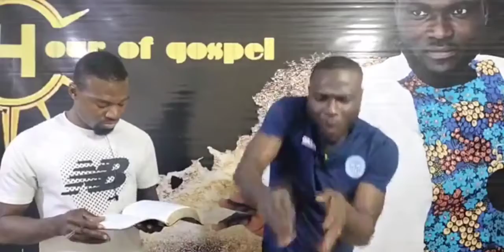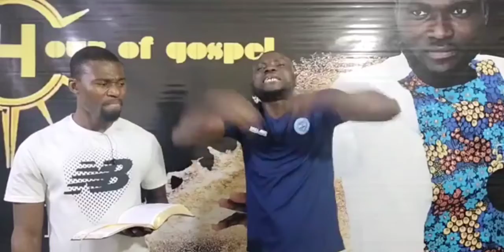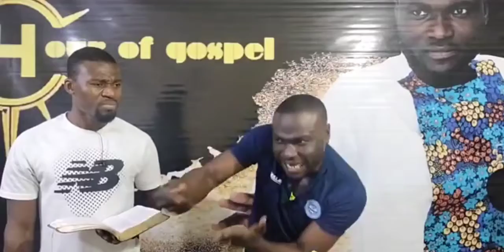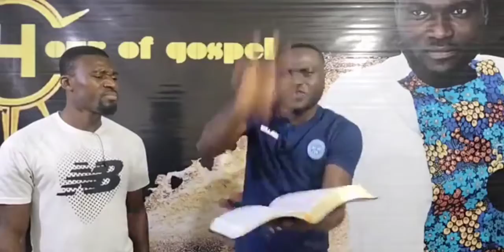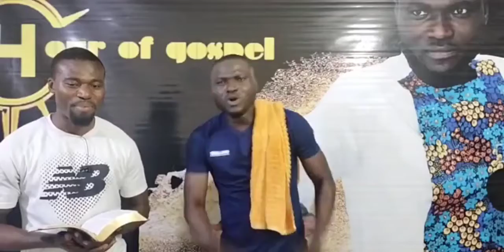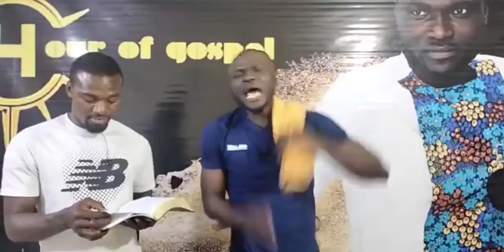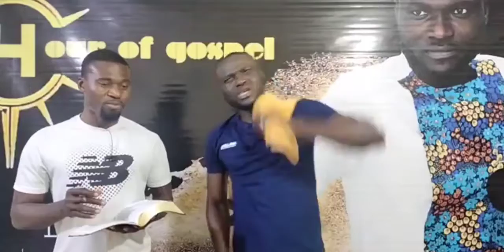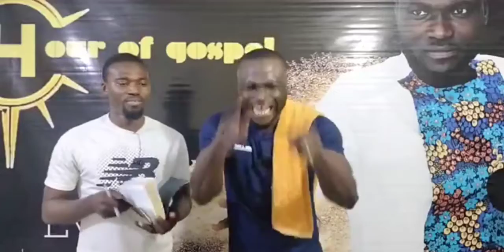HourOfGospel with Evangelist Frank kawbena Takyi on 29th March 2022. (The Lion King)